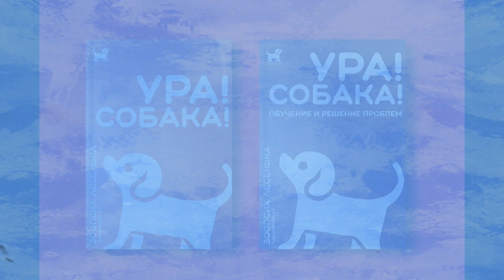Чтобы осталось на память ❤️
Дорогие друзья! Это стандартный текст описания, поскольку моя основная деятельность всё же дрессировка и воспитание собак, а не блогерство. На этом канале Вы можете ознакомиться с тем как я работаю и живу с собаками. А теперь немного о том, с кем и чем я работаю.

Собака воет, лает, портит вещи? На улице гулять невозможно? Тянет поводок и прыгает на всё, что движется? Метит всю квартиру и даже мебель?
Вам ко мне.
Научить собаку командам - недостаточно. Важно понимать свою собаку:
- понимать как мыслит собака,
- что является похвалой
- что является наказанием
- как подкреплять поведение
- как скорректировать нежелательное поведение без побоев и нервов.
- как соблюдать нехитрые правила, чтобы собака Вас "зауважала"
Важно: Я не бросаю своих после окончания активных тренировок и задать вопрос можно до конца жизни собаки.
Тренировка или консультация длится до часа.
По индивидуальной договорённости встреча может длиться до двух часов.
О том, как я работаю можно узнать по запросу "Зоопсих Лесенька" в любой поисковой системе. А записаться на тренировку или консультацию можно на моём сайте.
Мои книги о воспитании собак самостоятельно «УРА! СОБАКА!» и "УРА! СОБАКА! Обучение и решение проблем" можно купить на ЛитМаркет
*Номер ИМНС АС1202063